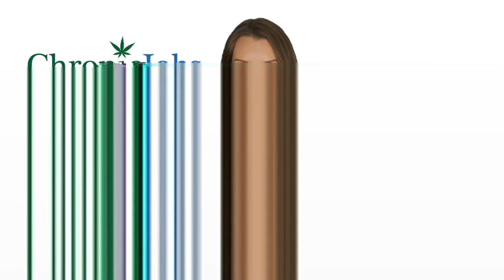Berwyn Marijuana Jobs